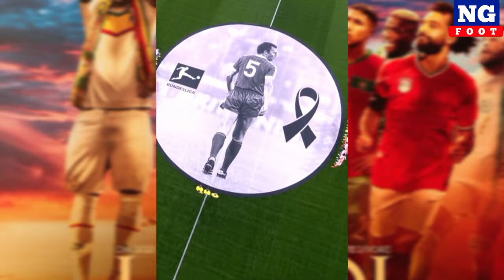🚨 Gros coup dur pour le Cameroun 😱/ Aboubakar Vincent est blessé.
Dans cette vidéo je te donne les dernières actualités sur le mercato et les différentes informations du football africain, européen et Mondial au cours des 24 dernières heures.

 N'oublie de me donner ton classement dans les Commentaires.

Bon visionnage